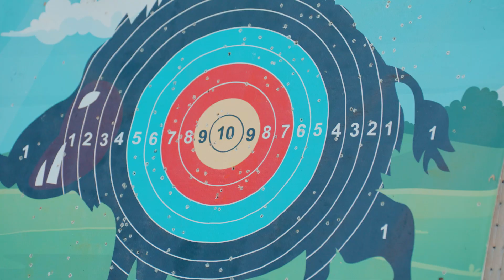2023 餐桌上的部落旅行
2023

"聽一個神話故事，在柴火煙燻間"
邀你入席一起沉浸遠古故事，收攏感動

5 個部落ｘ9 場次部落餐桌
|| 神話故事ｘ部落精神ｘ在地體驗ｘ風土餐食 ||

永康｜獵人野食餐桌 10.21(六)、10.22(日)

支亞干｜月光下耕吧樹洞餐桌 11.04(六)、11.05(日)

崁頂｜月光下小米鞦韆餐桌 11.09(四)、11.11(六)

織羅｜月光下祖靈足跡餐桌 11.12(日)

太巴塱紅糯米田野餐桌 11.18(六)、11.19(日)